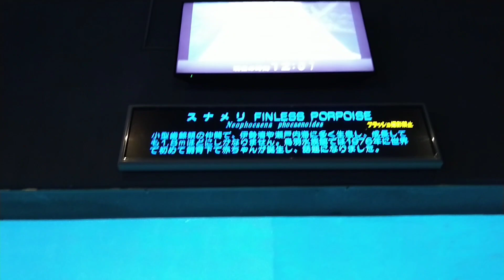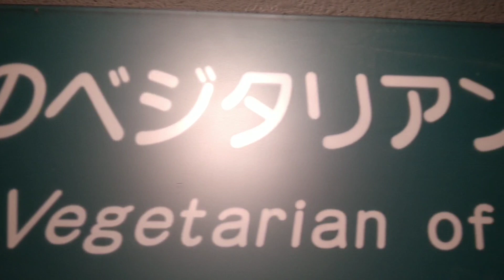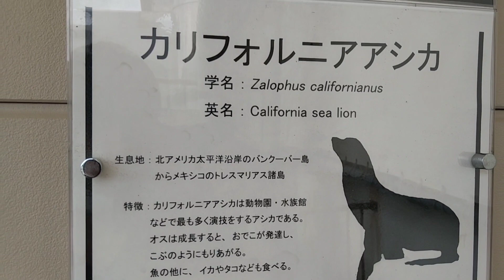とある水族館の生き物達 / 2023.8月下旬